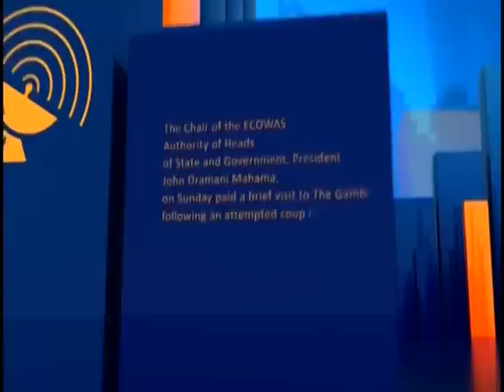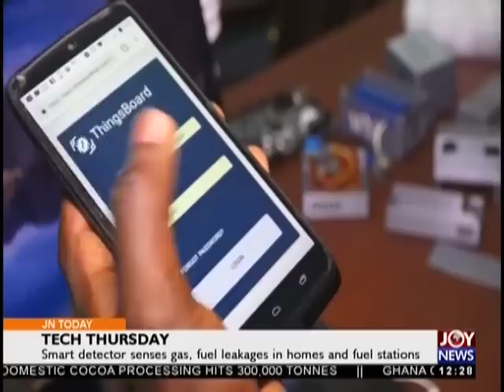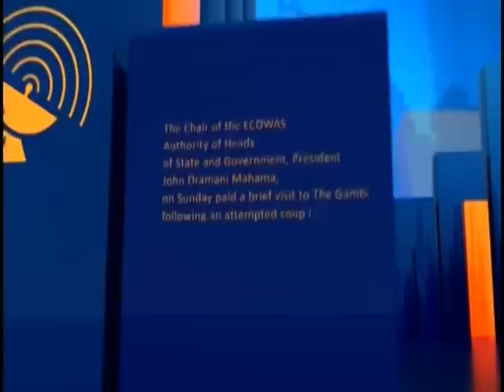Joy News Today (29-11-18)